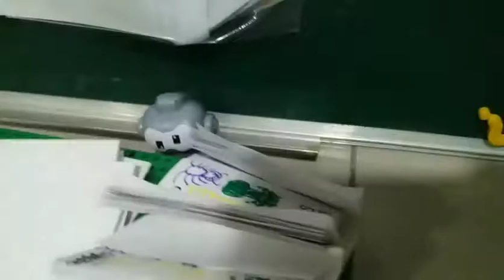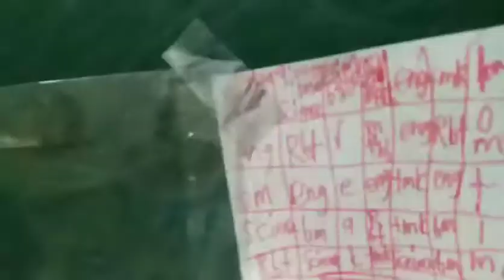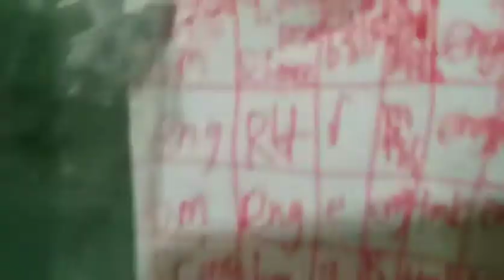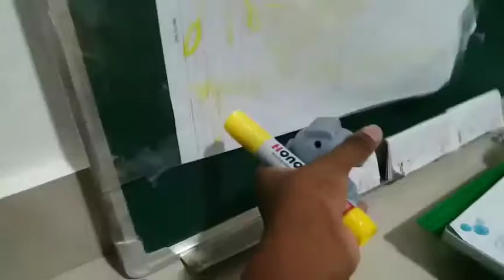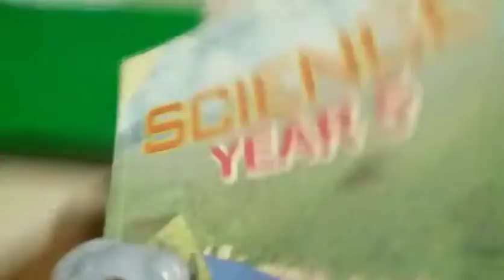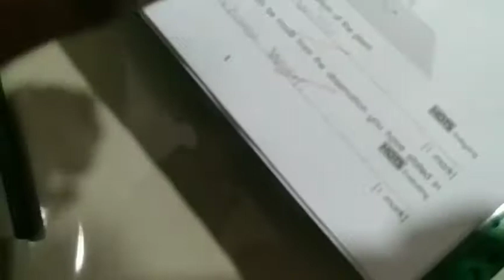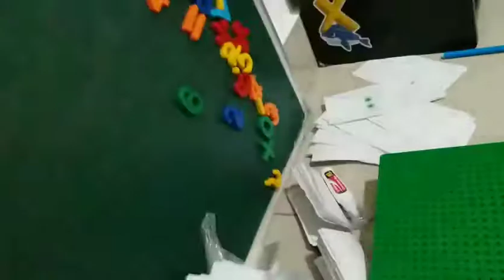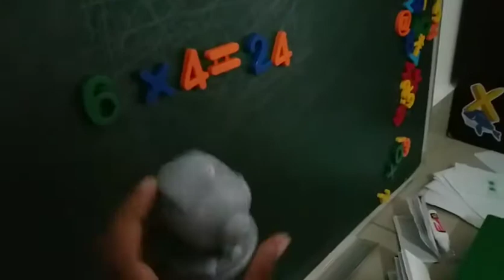Pg13 rated Octo goes to school episode 1:first day of school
Pg13 vid